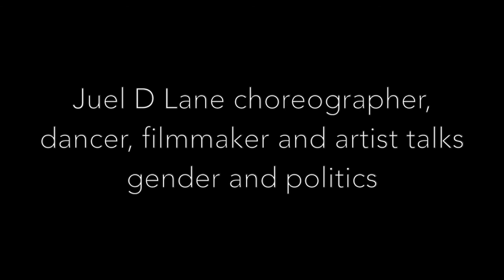Juel D Lane choreographer, dancer, filmmaker and artist talks gender and politics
American choreographer, dancer, filmmaker and artist Juel D. Lane was voted Dance Magazine Top 25 To Watch and made history as the first black local independent choreographer from Atlanta to have a work commissioned by Atlanta Ballet.

In this podcast, Juel talks about growing up with severe anxiety as a child in Atlanta, Georgia and how dance gave him the confidence and creative outlet for his energy that took him from his hometown to dancing in New York City.

Listen to Juel talk about his fast paced choreography that that addresses political and gender issues. As Juel says, he’s a “black, gay, male dancer” and creates work that reflects his personal experiences.

Juel has also participated in the Alvin Ailey Dance Foundation New Directions Choreography Lab, and collaborated with dance legends across the United States.

As a passionate dance teacher, he’s also helping shape the next generation of young contemporary dancers and inspiring others following in his footsteps.